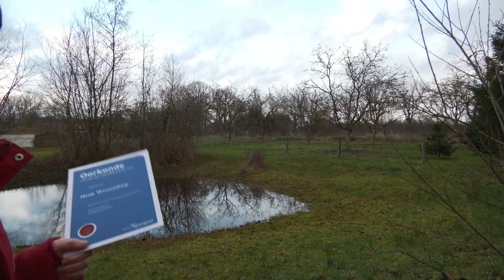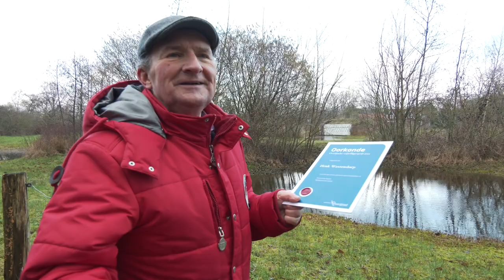20230120 Haaksbergen Henk Westendorp tv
VIDEO Henk Westendorp wint Overijsselse Vrijwilligersprijs

Deze groene vrijwilligersprijs is speciaal voor vrijwilligers die zich inzetten voor een groener Overijssel.

Henk is al 10 jaar als vrijwilliger betrokken bij de activiteiten van Stichting Natuur en Milieu Haaksbergen, waar hij ook voorzitter van is. Daarvoor was hij een zeer actief lid van IVN Haaksbergen en de Milieuraad Haaksbergen. Hij wordt in 2022 geëerd voor zijn jarenlange en tomeloze inzet. Henk houdt zich vooral bezig met behoud en beheer van natuur en landschap en met praktische educatie. Hij heeft samen met zijn vrouw Carla een voormalige ecologische kwekerij gekocht aan de Zoomweg van 1,7 ha.
De afgelopen jaren is dit terrein opnieuw ingericht tot een Edunatupark. Er zijn drie landschapstypes ontwikkeld: een kruidenrijk grasland (functie natuur), een voedselbos en een permacultuurmoestuin. Daarnaast zijn er poelen, een oeverzwaluwwand en een vleermuiskelder aangelegd, waardoor een rijk dierenleven is ontstaan. De permacultuur moestuin is in gebruik bij vrijwilligers, voornamelijk gezinnen. Zij produceren daar voedsel in harmonie met de natuur door een aantal vaste principes toe te passen. Alle beheer is gericht op het bevorderen van biodiversiteit en natuurontwikkeling. Er is ook een belangrijk sociaal aspect: Op de maandelijkse meewerkdagen wordt er samen een vegetarische maaltijd gegeten van wat de moestuin en het voedselbos schaft.

Tijdens het meehelpen doen de vrijwilligers veel praktische ervaring op in natuurbeheer en krijgen ze inzicht in ecologische processen. Velen brengen hun kinderen mee, die zo ook van dichtbij kennismaken met de natuur, met de wisseling van de seizoenen en met het buitenleven. Henk geeft bovendien gevraagd én ongevraagd advies over natuuraanleg en -beheer aan lokale overheden en aan iedereen die iets veranderen wil in zijn leefomgeving. Hij maakt inrichtingsplannen voor erven, tuinen en plantsoenen. Henk is een voorbeeld voor velen omdat hij zich al tientallen jaren op praktische wijze inzet om iets te doen aan de grote problemen van onze tijd, zoals insectensterfte, klimaatverandering en verlies van biodiversiteit. Zijn motto is: "Niet kletsen, gewoon beginnen."

Onschatbare waarde

Vrijwilligers zijn van onschatbare waarde voor een fijne leefomgeving waarin iedereen mee kan doen. De druk op vrijwilligers neemt echter steeds meer toe. De organisaties verwachten dat bestaande vrijwilligers door tijdgebrek, ouderdom en veranderende gezinssituaties steeds vaker stoppen, terwijl nieuwe instroom stokt. Dat vraagt maatwerk en transitie binnen vrijwilligerswerk naar een meer flexibele, geprofessionaliseerde en diverse praktijk. Daarom zet provincie Overijssel zich samen met professionals en organisaties actief in voor het ondersteunen en stimuleren van het vrijwilligerswerk in Overijssel. Dat doen we niet alleen via de Overijsselse Vrijwilligersprijzen die jaarlijks worden uitgereikt als blijk van waardering. Met bijeenkomsten, opleidingen en trainingen krijgen de vrijwillige bestuurders van verenigingen en organisaties en hun vrijwilligers de kennis en kunde in handen voor bijvoorbeeld het vasthouden en werven van nieuwe vrijwilligers, praktijkervaringen uitwisselen met andere besturen, participatie binnen en buiten verenigingen, maar ook een duurzame en bredere inzet van bijvoorbeeld de multifunctionele accommodaties van waaruit organisaties opereren.

Kijk voor meer informatie op de website van de provincie Overijssel

Camera: Johnny Nassar
Interview: Constance van Wolferen
Montage: Constance van Wolferen en Chayen ter Braak